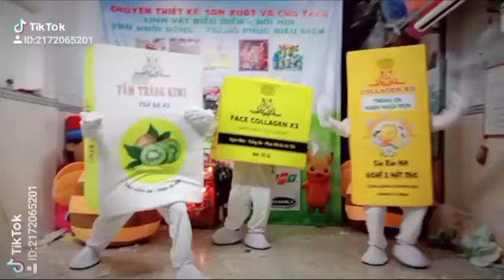Linh vật quảng cáo mỹ phẩm - May mô hình quảng cáo sản phẩm theo yêu cầu 0978 550 644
Kem Face collagen X3 & sửa rửa Mặt Nghệ & Mật ông-collagen X3
Linh vật quảng cáo mỹ phẩm - May mascot mô hình quảng cáo sản phẩm theo yêu cầu 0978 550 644
May mascot mô hình quảng cáo sản phẩm  - May Mascot mô hình theo yêu cầu 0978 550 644
MASCOT TRƯỜNG NAM
CHUYÊN MAY, BÁN VÀ CHO THUÊ MASCOT GIÁ TỐT VÀ CHẤT LƯỢNG NHẤT.
Địa chỉ: 63/12 Đỗ Nhuận, F Sơn Kì ,Q Tân Phú, Tp. HCM
Hotline: